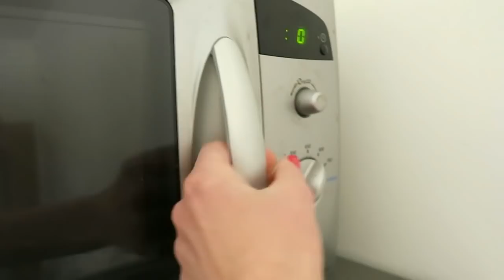Megváltozott az ÉLET-RUTIN || #154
Sziasztok! 2020. március 11-én rendkívüli jogrendet, veszélyhelyzetet hirdetett a kormány az ország teljes területére a koronavírus-járvány miatt. Mint millióknak az országban és a világban, az én életem is megváltozott.
Igyekszem túlélni, megőrizni a higgadtságom és pozitivizmusom, életben tartani magamban a motivációt és a reményt, hogy minden jóra fog fordulni, és ez csak egy időszak, amit túl kell élni, a lehető legtöbbet kihozva belőle.
Kívánok mindannyiótoknak jó egészséget és sok-sok kitartást, nagyobb szükség van most ezekre, mint valaha!!! :*